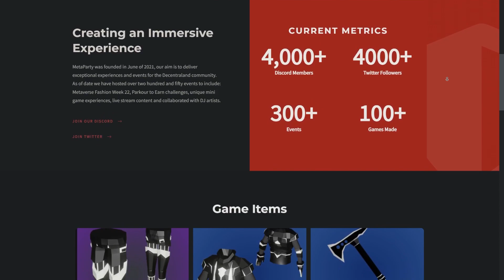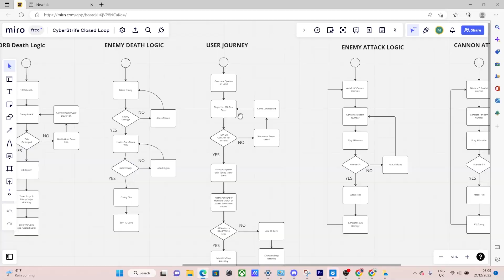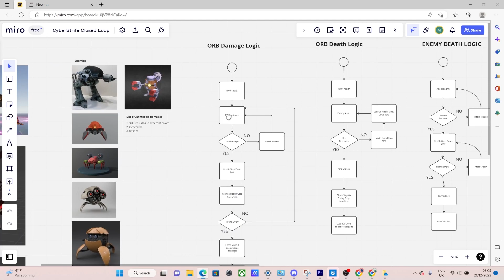MetaParty DAO Update (December)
The MetaParty team have recently had a Decentraland DAO Proposal passed. Check out this video which recaps the work we have completed over the month of December. Below you can find a link to our enacted DCL DAO proposal: